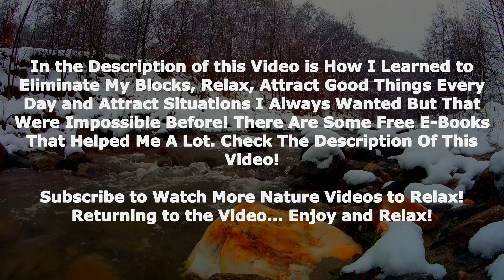Waterfall Sound to tranquilize the mind